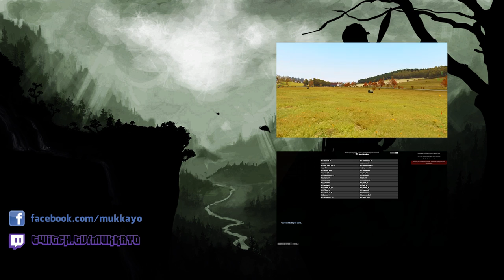Netter Versuch! Trouble in Terrorist Town #9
►  Garry's Mod
»» Sandbox-Physik-Spiel von Facepunch Studios.